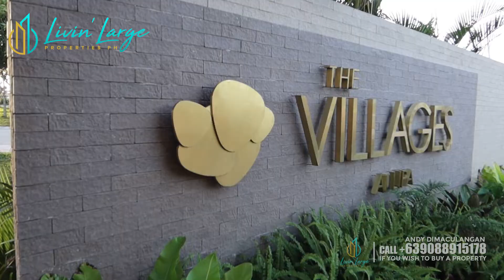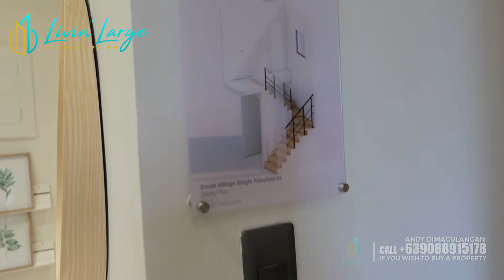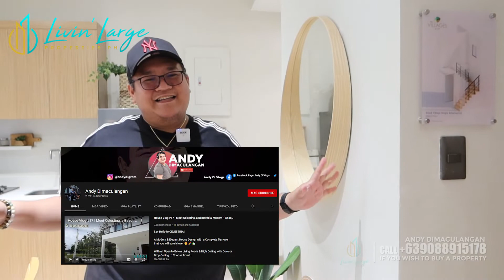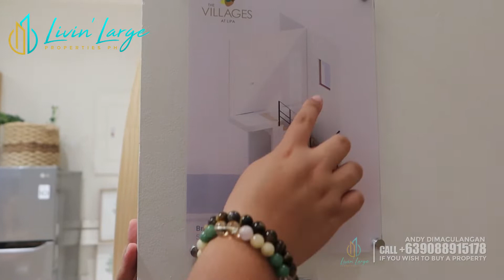House Tour #34 | SA65 by The Villages at Lipa • 3 BR & 2T&B • Aboitizland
𝐎𝐮𝐫 𝐩𝐫𝐞𝐦𝐢𝐮𝐦 𝐒𝐢𝐧𝐠𝐥𝐞 𝐀𝐭𝐭𝐚𝐜𝐡𝐞𝐝 65 𝐡𝐨𝐦𝐞 𝐢𝐧 𝐁𝐫𝐨𝐨𝐤 𝐕𝐢𝐥𝐥𝐚𝐠𝐞 𝐢𝐬 𝐢𝐝𝐞𝐚𝐥 𝐟𝐨𝐫 𝐠𝐫𝐨𝐰𝐢𝐧𝐠 𝐟𝐚𝐦𝐢𝐥𝐢𝐞𝐬 𝐥𝐨𝐨𝐤𝐢𝐧𝐠 𝐭𝐨 𝐬𝐞𝐭𝐭𝐥𝐞 𝐝𝐨𝐰𝐧 𝐢𝐧 𝐨𝐮𝐫 𝐦𝐚𝐬𝐭𝐞𝐫-𝐩𝐥𝐚𝐧𝐧𝐞𝐝 𝐭𝐨𝐰𝐧𝐬𝐡𝐢𝐩 𝐚𝐭 𝐋𝐢𝐩𝐚, 𝐁𝐚𝐭𝐚𝐧𝐠𝐚𝐬.

𝐖𝐢𝐭𝐡 𝐚 𝐠𝐞𝐧𝐞𝐫𝐨𝐮𝐬 3-𝐛𝐞𝐝𝐫𝐨𝐨𝐦 𝐥𝐚𝐲𝐨𝐮𝐭, 𝐭𝐡𝐞 𝐰𝐡𝐨𝐥𝐞 𝐟𝐚𝐦𝐢𝐥𝐲 𝐜𝐚𝐧 𝐞𝐧𝐣𝐨𝐲 𝐜𝐨𝐦𝐟𝐨𝐫𝐭𝐚𝐛𝐥𝐞 𝐥𝐢𝐯𝐢𝐧𝐠 𝐞𝐯𝐞𝐫𝐲𝐝𝐚𝐲 𝐢𝐧 𝐲𝐨𝐮𝐫 𝐝𝐫𝐞𝐚𝐦 𝐡𝐨𝐦𝐞.

𝙏𝙝𝙚 𝙑𝙞𝙡𝙡𝙖𝙜𝙚𝙨 𝙖𝙩 𝙇𝙞𝙥𝙖 𝙞𝙨 𝙨𝙩𝙧𝙖𝙩𝙚𝙜𝙞𝙘𝙖𝙡𝙡𝙮 𝙡𝙤𝙘𝙖𝙩𝙚𝙙 𝙞𝙣 𝙖 𝙧𝙖𝙥𝙞𝙙𝙡𝙮 𝙖𝙙𝙫𝙖𝙣𝙘𝙞𝙣𝙜 𝙖𝙧𝙚𝙖 𝙞𝙣 𝘽𝙖𝙩𝙖𝙣𝙜𝙖𝙨, 𝙬𝙝𝙚𝙧𝙚 𝙮𝙤𝙪 𝙘𝙖𝙣 𝙚𝙣𝙟𝙤𝙮 𝙖𝙣 𝙚𝙖𝙨𝙮 𝙙𝙧𝙞𝙫𝙚 𝙩𝙤 𝙨𝙪𝙧𝙧𝙤𝙪𝙣𝙙𝙞𝙣𝙜 𝙢𝙚𝙩𝙧𝙤 𝙘𝙞𝙩𝙞𝙚𝙨 𝙞𝙣 𝘽𝙖𝙩𝙖𝙣𝙜𝙖𝙨, 𝙌𝙪𝙚𝙯𝙤𝙣, 𝘾𝙖𝙫𝙞𝙩𝙚, 𝙖𝙣𝙙 𝙙𝙞𝙛𝙛𝙚𝙧𝙚𝙣𝙩 𝙥𝙖𝙧𝙩𝙨 𝙤𝙛 𝙉𝘾𝙍, 𝙩𝙝𝙧𝙤𝙪𝙜𝙝 𝙫𝙖𝙧𝙞𝙤𝙪𝙨 𝙧𝙤𝙖𝙙 𝙖𝙣𝙙 𝙡𝙖𝙣𝙙 𝙙𝙚𝙫𝙚𝙡𝙤𝙥𝙢𝙚𝙣𝙩𝙨.

𝙃𝙖𝙫𝙚 𝙖𝙘𝙘𝙚𝙨𝙨𝙞𝙗𝙞𝙡𝙞𝙩𝙮 𝙩𝙤 𝙢𝙖𝙟𝙤𝙧 𝙞𝙣𝙛𝙧𝙖𝙨𝙩𝙧𝙪𝙘𝙩𝙪𝙧𝙚 𝙨𝙪𝙘𝙝 𝙖𝙨 𝙩𝙝𝙚 𝙉𝙖𝙨𝙪𝙜𝙗𝙪 – 𝙏𝙚𝙧𝙣𝙖𝙩𝙚 𝙍𝙤𝙖𝙙 𝙋𝙧𝙤𝙟𝙚𝙘𝙩, 𝙎𝙤𝙪𝙩𝙝 𝙇𝙪𝙯𝙤𝙣 𝙀𝙭𝙥𝙧𝙚𝙨𝙨𝙬𝙖𝙮 (𝙎𝙇𝙀𝙓), 𝙌𝙪𝙚𝙯𝙤𝙣 – 𝘽𝙖𝙩𝙖𝙣𝙜𝙖𝙨 𝘾𝙤𝙖𝙨𝙩𝙖𝙡 𝙍𝙤𝙖𝙙, 𝙬𝙝𝙚𝙧𝙚 𝙮𝙤𝙪 𝙘𝙖𝙣 𝙚𝙣𝙟𝙤𝙮 𝙖 𝙨𝙢𝙤𝙤𝙩𝙝 𝙩𝙧𝙖𝙫𝙚𝙡.

WHY Invest in this HOUSE & LOT?
👉Progressive City
👉Real Value For Money
👉Complete Turnover
👉Quality Worth
👉Flexible Terms
👉Modern House Design
👉Warranty
👉Good Community

Advantage of Pre-Selling:
✅ Grow Your Property Value
✅ Much Affordable Price
✅ More Options Lot Locations
✅ Corner Lots are Available
✅ Flexible Financing Terms

✅ FUNCTIONAL AMENITIES:
✔️Commercial Area
✔️Club House
✔️Swimingpool
✔️Basketball Court
✔️Play ground

𝐖𝐄 𝐀𝐋𝐒𝐎 𝐇𝐀𝐍𝐃𝐋𝐄 𝐏𝐑𝐎𝐉𝐄𝐂𝐓𝐒 𝐎𝐅 𝐃𝐈𝐅𝐅𝐄𝐑𝐄𝐍𝐓 𝐃𝐄𝐕𝐄𝐋𝐎𝐏𝐄𝐑𝐒 𝐇𝐄𝐑𝐄 𝐈𝐍 𝐒𝐎𝐔𝐓𝐇 𝐋𝐔𝐙𝐎𝐍!

For Trippings / Reservations or more info call:

Andy Dimaculangan
Real Estate Vlogger & Consultant

PRC RES 000603
PRC REB 31462
HLURB STRFO-B-003675

4BR House for sale in the Philippines
4BR house for sale in Lipa Batangas
4BR house and lot for sale in the Philippines
4BR house and lot for sale in Lipa Batangas
House and lot for sale in the Philippines
House and lot for sale in Lipa Batangas
House for sale in Batangas
House Tour
Nuvali
Aboitiz Land
Ayala Land
The Villages at Lipa
Property Investment Philippines
Property Investment
4BR SINGLE ATTACHED HOME
4BR SINGLE ATTACHED HOUSE FOR SALE IN LIPA BATANGAS

chad ricafort
house tour
investment
real estate
house and lot for sale
cavite
laguna
batangas
installment
rent to own
The Villages
Lipa
Batangas
SA65
Single Attached
65sqm
Thru Bank
Santo Tomas
San Pablo
Laguna
3Bedrooms
3BR
House and lot for sale in batangas
3br single attached house for sale in lipa batangas
house for sale lipa batangas
House for sale in the philippines
3br house for sale in the philippines
3br single attached house for sale in the Philippines
Aboitizland
House Tour
House